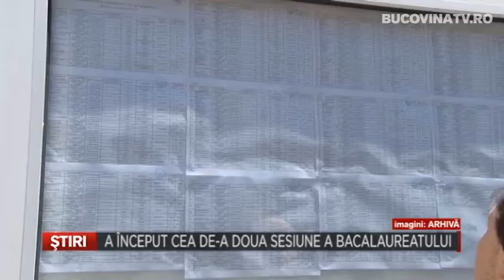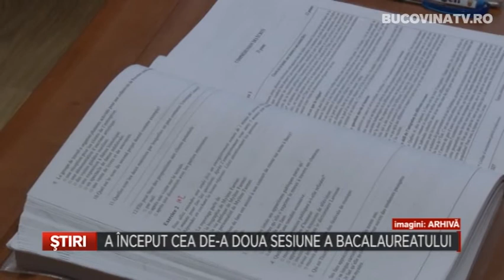08 A inceput cea de a doua sesiune a Bacalaureatului Bucovina TV ro